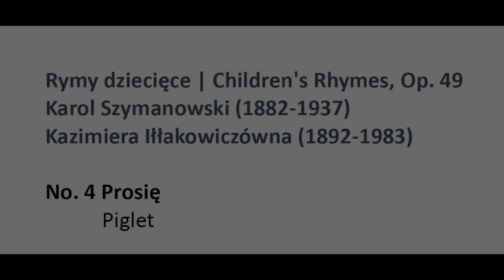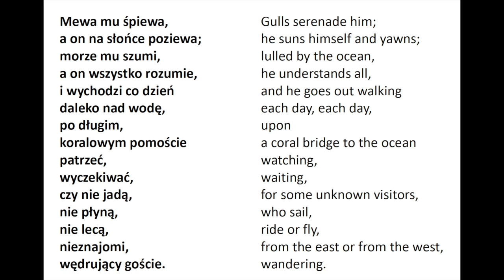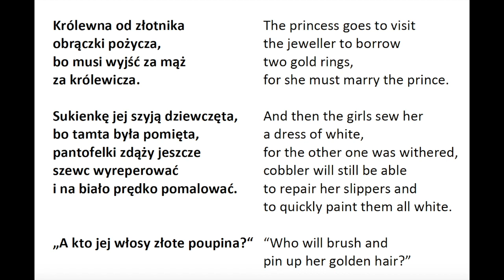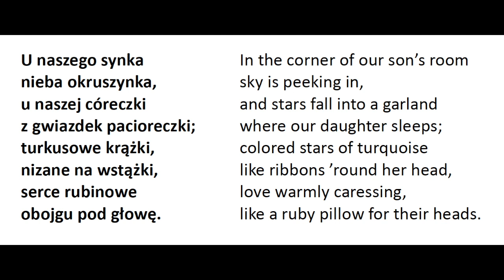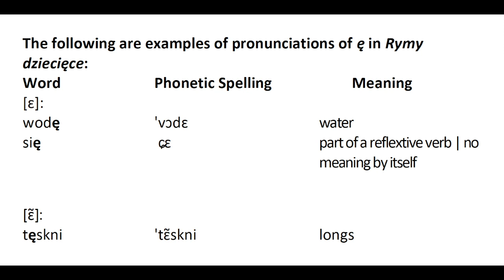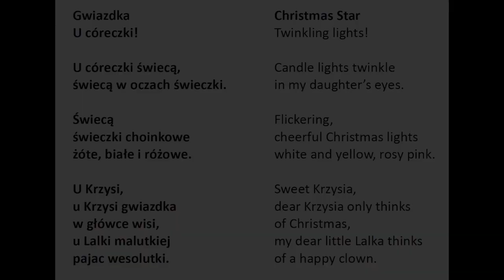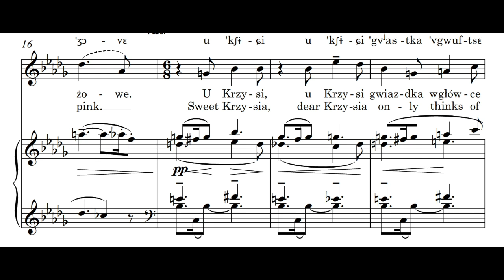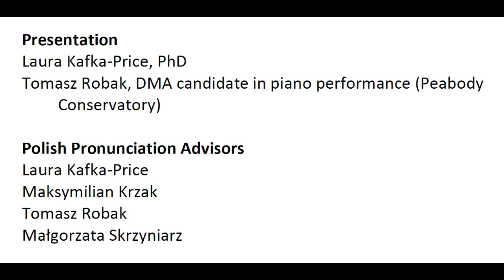NATS Presentation: Sing Rymy dziecięce (Children’s Rhymes), op. 49 by Karol Szymanowski in Polish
Presentation:
Sing Rymy dziecięce (Children’s Rhymes), op. 49 by Karol Szymanowski in Polish

Tomasz Robak, pianist, DMA candidate in piano performance, The Peabody Conservatory of The Johns Hopkins University

Presented at the National Association of Teachers of Singing (NATS), 56th National Virtual Conference, June 24-30, 2020.